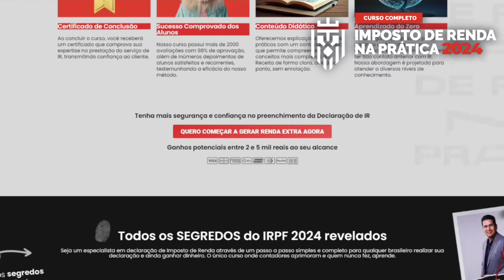🚨 MEI ESTÁ OBRIGADO A FAZER ISSO! | IRPF 2024 🚨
🚀 IMPOSTO DE RENDA MEI 2024: ENTENDA SUAS OBRIGAÇÕES - Neste vídeo, o contador Altair, do canal Gerando Empreendedores, esclarece sobre a declaração de Imposto de Renda para Microempreendedores Individuais (MEI) em 2024. O conteúdo foca nos critérios de obrigatoriedade do MEI para a declaração, incluindo os limites de renda isenta e renda tributável. Altair ressalta a importância da contabilidade precisa no MEI, abordando também as estratégias para crescimento de negócio e desenquadramento MEI. O vídeo inclui ainda informações valiosas sobre curso prático de Imposto de Renda, essencial para o planejamento fiscal e tributação do MEI.

Agora você, cliente Soluzione Assessoria & Gerando Empreendedores, pode aproveitar todas as vantagens da Cora!

A Cora é uma Conta Digital PJ parceira oficial da Soluzione Assessoria & Gerando Empreendedores.

Abra a sua conta agora mesmo e tenha acesso à emissão de boletos, transferências (TED), PIX, pagamento de contas e muito mais!

SE VOCÊ PRECISA

✔️ Abrir uma empresa
✔️ Mudar de MEI para ME
✔️ Trocar de Contador (Contabilidade Completa)
✔️ Planejamento para Redução de Impostos
✔️ Gestão do seu financeiro
✔️ Mentorias para organização do seu negócio
✔️ Consultorias Especializadas em seu segmento

📚 TREINAMENTOS GERANDO EMPREENDEDORES

📍 Conheça o treinamento Rei do MEI, para você que sonha em crescer!

📍 Quer aprender a declarar o Imposto de Renda? Conheça o curso Imposto de Renda na Prática!

📍 Quer se posicionar como autoridade no Google e YouTube para captar inúmeros clientes para o seu escritório contábil? Entre para a Mentoria Farol Contábil!